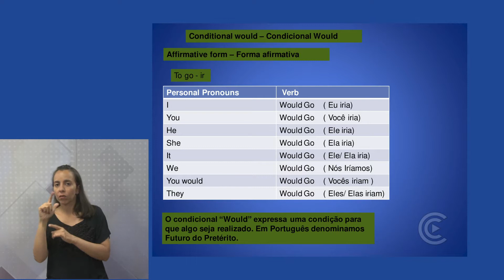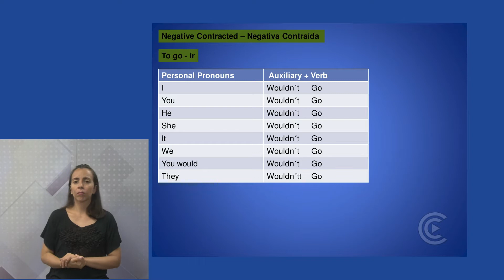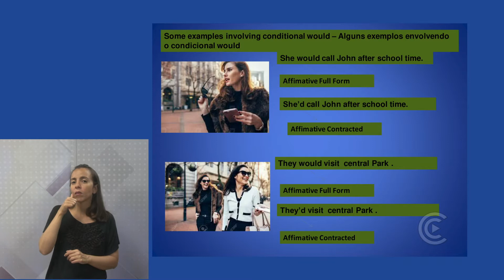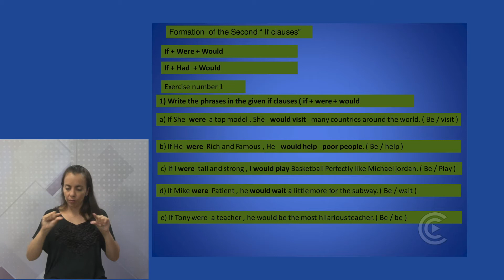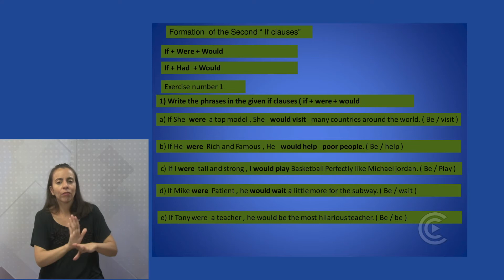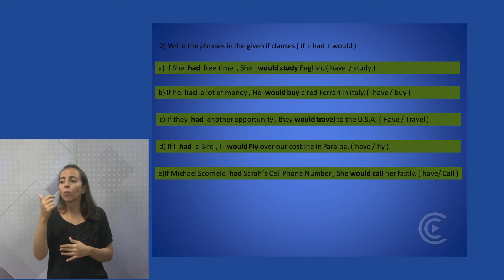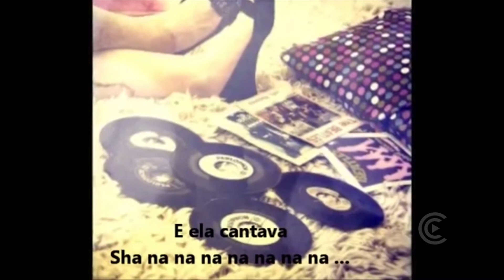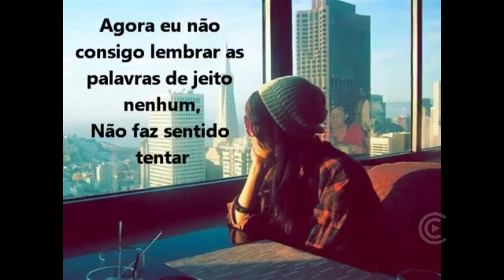INGLÊS 8º ANO - AULA 14 / Conditionals would - ​​​​​​​If clauses